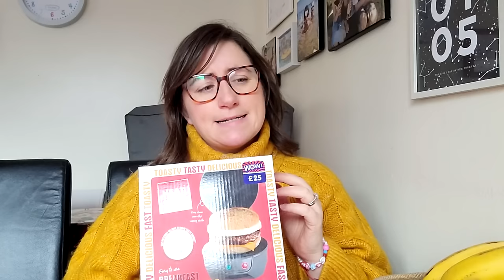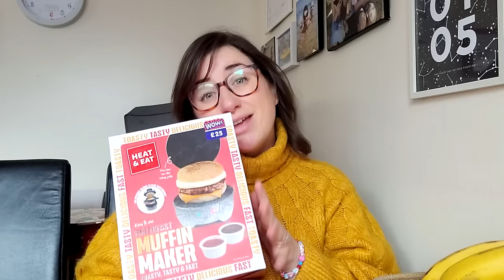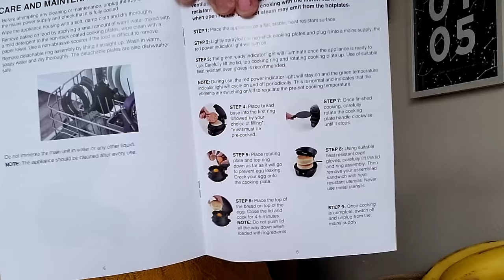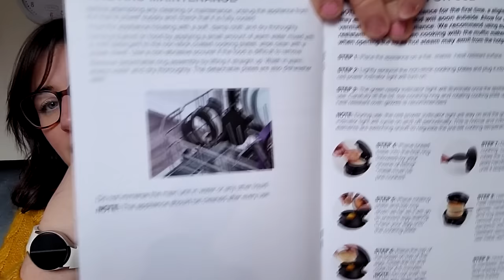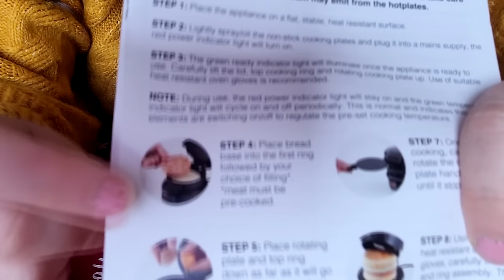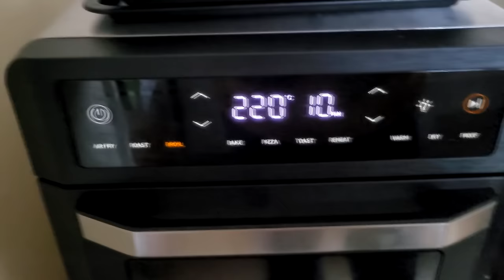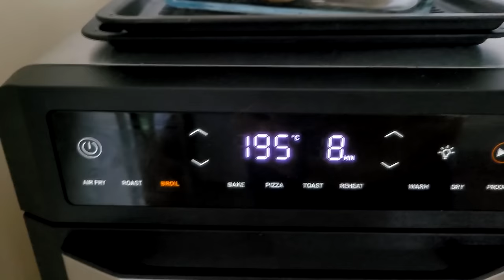Skate, Fall & 3 Smokin Muffins.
We try out a super sausage and egg muffin maker, purchased from B&M and do our own taste test. We also visit the local skatepark where I have an unfortunate disaster.

Recoding equipment;

DJI Mini 2

Galaxy S24 Ultra

Hollyland Lark Microphones Mk2

Phone tripod

Equipment used/tested during videos our videos;

Vax Platinum Smart Wash

Vax Solution

Cyrusher Kommpda E-Bike

Mammut Sapuen Walking boots

Ultenic T10 Elite Robotic Vacuum

ULTENIC P30 Grooming Kit

Spring Sale, only needs £149.99 after using the £20 off code plus the Amazon coupon! Total £100 money saving.

Mosfiata Knife

Guinness NitroSurge

Guinness NitroSurge cans

Chuck it ball thrower

Chuck it Dog balls

Glass storage jars for fruit

Milk Frother

Coffee Machine

Thermos Food Flask

PRIVACY POLICY and FULL DISCLOSURE:
Tracey and Ben Vlogs is a participant in the Amazon Services LLC Associates Program (UK)